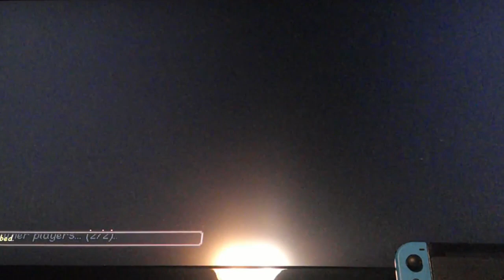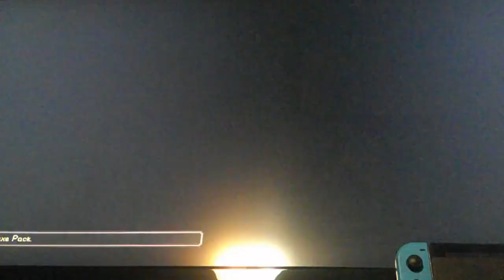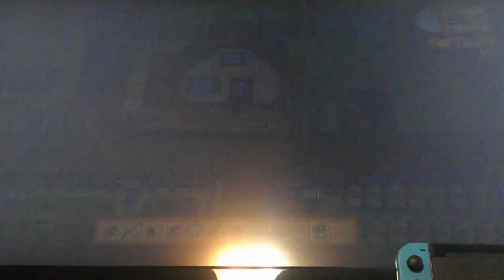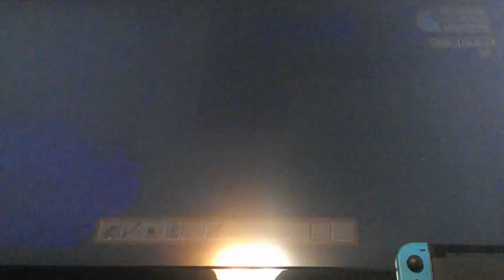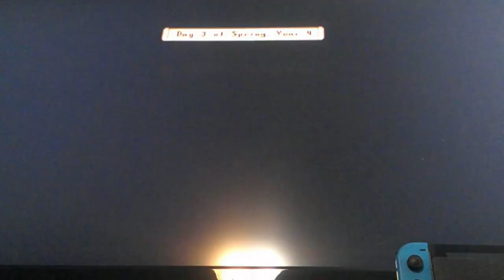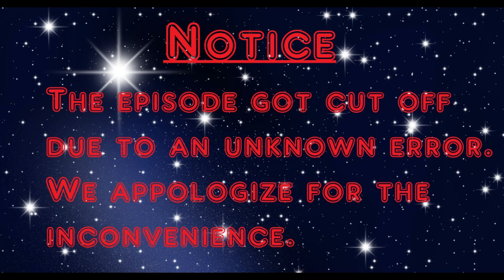Farming adventure || Stardew Valley [part 1]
We have now entered the world of farming. Then after everything the video cut out.